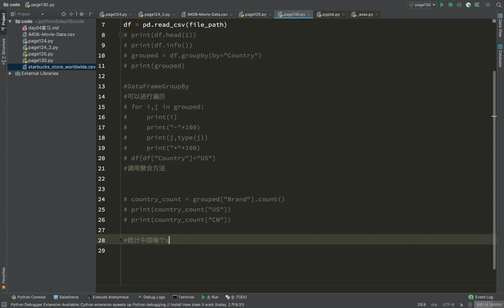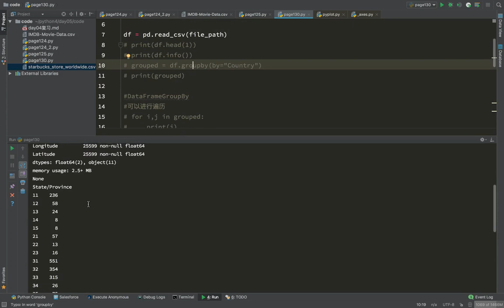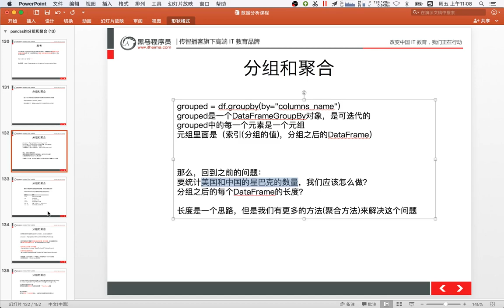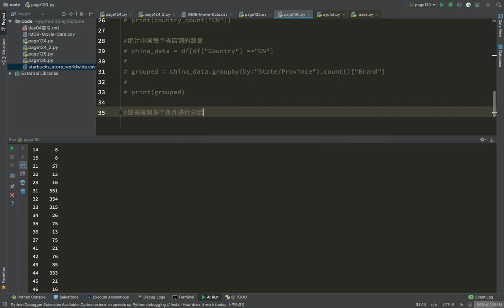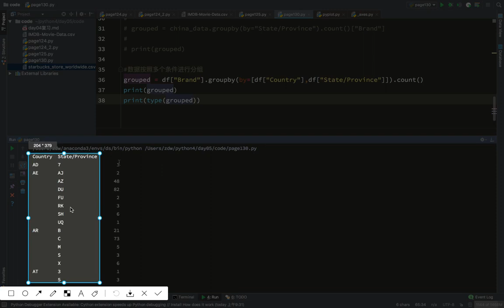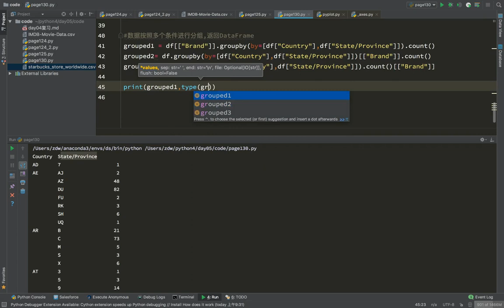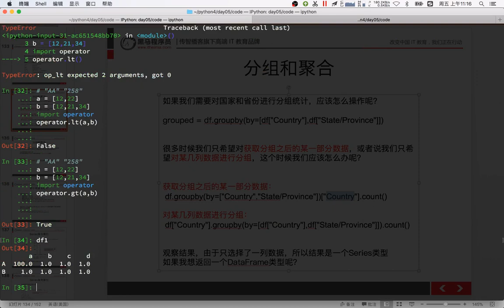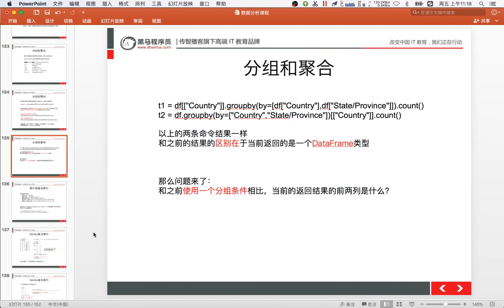21 数据分析丨10 数据的合并和分组聚合丨04数据分组聚合02